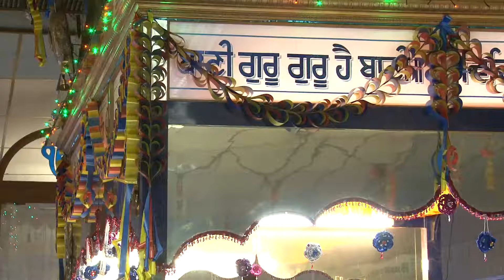T51 53 GIANI THAKUR SINGH JI IN UK UPLOADED AUGUST 2017 2010 09 03 09 16 53